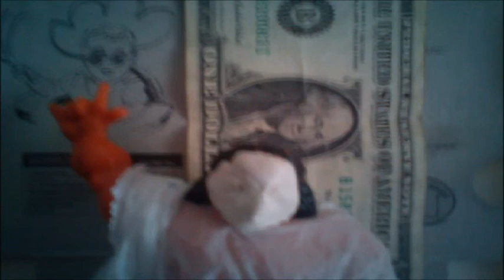διατροφή με ή χωρίς υπότιτλους